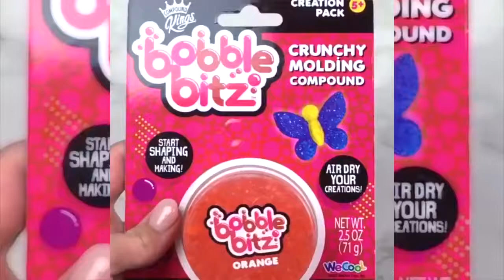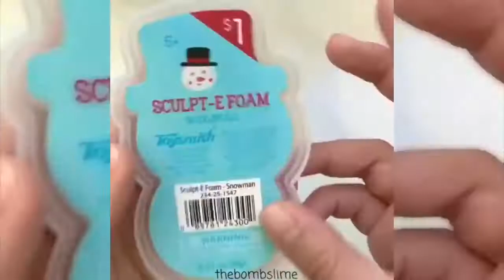Store Bought Slime Floam and Putty Slime 😍тина 😍schleim😍粘液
😍😍Satisfying ASMR land 😍😍

If you own any of the content in my video and you don't want it appear in my channel, please notify me via private message or email . The content will be MOVED within 24 hours.

Slime was a toy product manufactured by pillo, sold in a plastic trash can and introduced in the winter of 1976. It consisted of a non-toxic viscous, squishy and oozy green or other color material made primarily from guar gum.[1] Different variations of Slime were released over the years, including Slime containing rubber insects, eyeballs, and worms and Masters of the Universe Slime for Hordak's Slime Pit playset in the 1980s.
The late 1970s also introduced a Slime Monster board game; the object of the game was to avoid having your game piece slimed on by a foot-tall plastic monster that had slime oozing from its mouth. Other toy companies have produced their own slime such as the Ecto-Plazm play gel[2] sold with select figures in Kenner's Real Ghostbusters toyline. Playmates' Teenage Mutant Ninja Turtles figure line also had Retro-Mutagen slime sold in containers and included with playsets.
he main components are the polysaccharide guar gum and sodium tetraborate. As an alternative to the polysaccharide, other alcohol-group containing polymers (such as polyvinyl alcohol) may be used to a similar result. These non-polysacharide polymer products are more often referred to as flubber.
Polyvinyl acetate (Elmer's glue), borax and water can also be used to approximate Slime's characteristics.
An acronym for “Autonomous Sensory Meridian Response.”
The sole purpose of ASMR is to relax people. The ASMR community is constantly growing on Youtube. Ideally, ASMR videos are meant to give the viewer a relaxing tingle at the back of their head and/or spine. ASMR videos usually involve one or more of the following things:

• Gentle whispering
• Relaxing hand movements
• Smacking of the lips
• Nail tapping/scratching on hard surfaces such as tables
• Brushing sounds
• Etc.